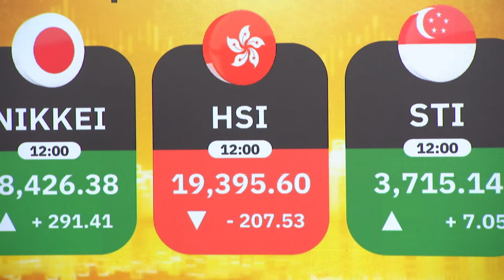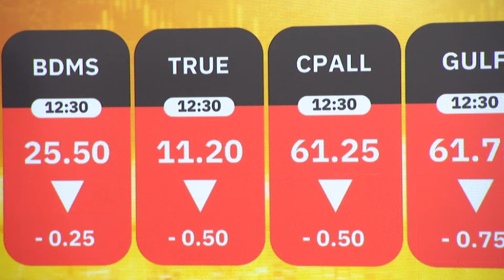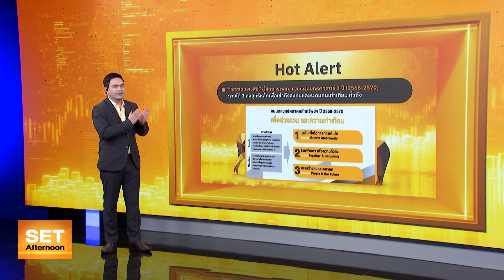หุ้นไทยท้ายปี ลุ้นแรงหนุน "เม็ดเงินลงทุน" ดันดัชนีบวก 1.8% | SET Afternoon | 28-11-67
🟡 ตลาดหุ้นไทยพักตัว ไม่มีปัจจัยหนุนใหม่ ท่ามกลางความกังวลเกี่ยวกับสงครามการค้าจากนโยบายของนายโดนัลด์ ทรัมป์ ยังปกคลุมอยู่ ทำให้นักลงทุนเลือกชะลอลงทุนเพื่อรอดูสถานการณ์
🟡 ขณะที่ตลาดหุ้นอื่นในภูมิภาคเอเชียวันนี้เคลื่อนไหวบวกและลบสลับกัน วอลุ่มเทรดไม่คึกคักเช่นเดียวกับตลาดหุ้นไทย ส่วนหนึ่งมาจากตลาดหุ้นสหรัฐเข้าสู่ช่วงวันหยุด Thanksgiving ทำให้ภาพของตลาดหุ้นทั่วโลกปลายสัปดาห์นี้ยังค่อนข้างซึมและแกว่งตัวออกด้านข้าง คาดการณ์รอแรงหนุนจากเม็ดเงินลงทุนใหม่เข้ามาในเดือน ธ.ค. ซึ่งจากสถิติรอบ 5 ปี ดัชนีเคลื่อนไหวเป็นบวก 1.8%
📈 พร้อมกลยุทธ์ลงทุนช่วงบ่าย กับ วทัญ จิตต์สมนึก ผู้อำนวยการฝ่ายวิเคราะห์กลยุทธ์ บริษัทหลักทรัพย์ พาย จำกัด (มหาชน)
ดำเนินรายการโดย : อติชาต วงศ์วุฒิวัฒน์
ออกอากาศทุกวันจันทร์-ศุกร์ เวลา 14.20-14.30 น. ทางเนชั่นทีวี ช่อง 22